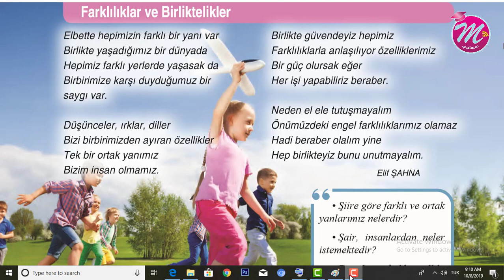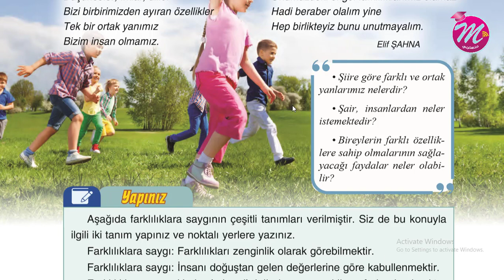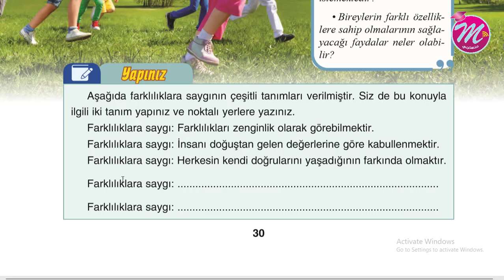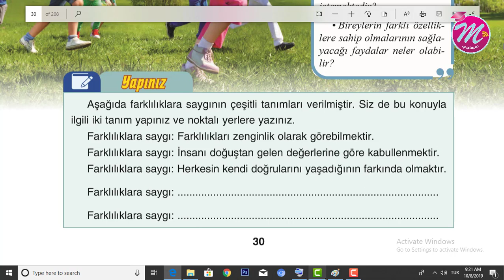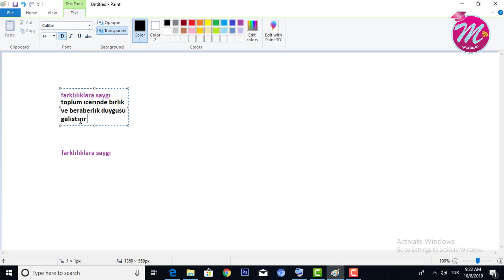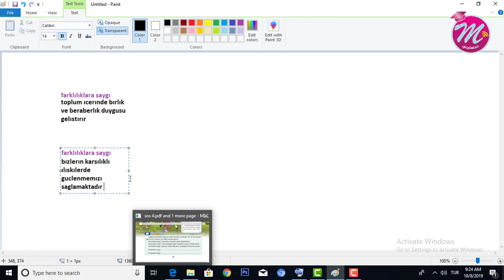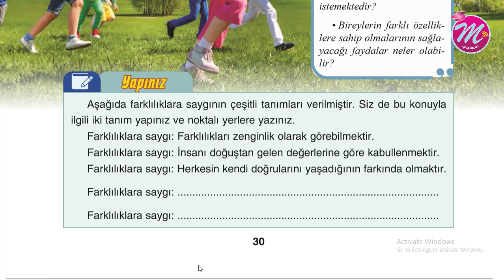sos 4 30